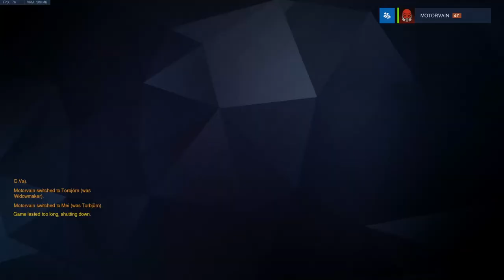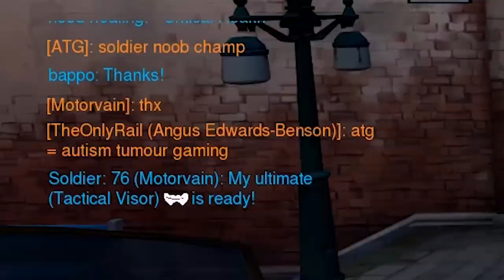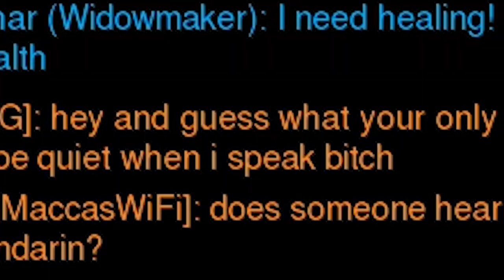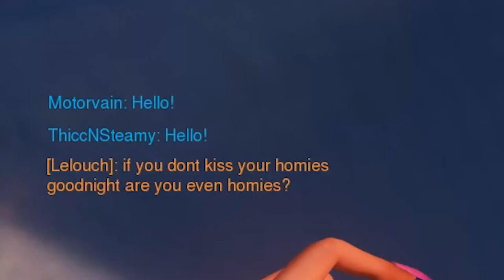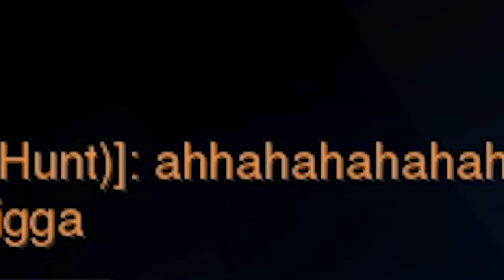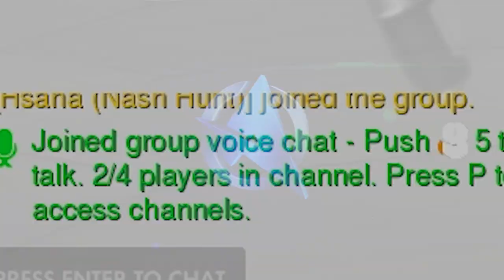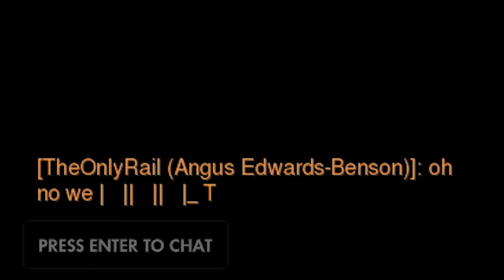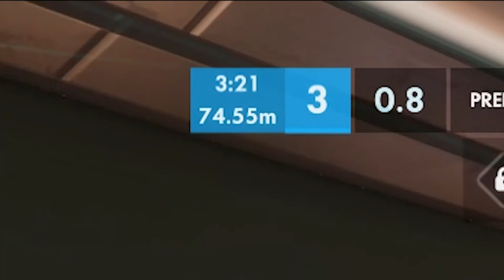Overwatch: Rise of the Speds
THE GANG IS BACK IN BRONZE!
In this episode, the gang set up to be the dumbest humans imaginable while attempting to get Grandmaster. We'll let you figure out what happens...

Hope all you viewers enjoy your day